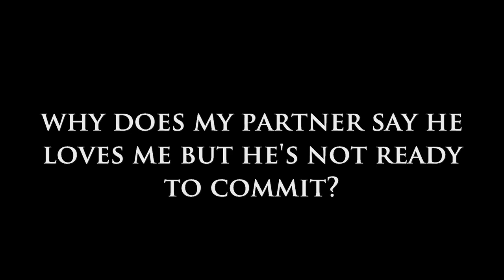Why Does My Partner Say He loves Me but He's not Ready to Commit?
Today on Dear Sybersue I discuss the question:  Why Does My Partner Say He loves Me but He's not Ready to Commit? The short answer is because he is not ready to commit. He is telling you the truth, so HEAR what he is saying. He told you this to warn you early on that he cares about you, but he may not be there for long.

Whatever his reason is for him not wanting a long term commitment doesn't really matter, the important thing is that you listen closely to what he is actually saying. If you continue to give energy to a guy who has told you flat out that he isn't invested in a committed partnership, then you will be sadly disappointed when it comes true down the road.

I am sure he does love you, but sometimes that isn't enough to sustain a relationship. You want more, which should be your top priority. Sticking around hoping he will eventually change his mind is not healthy, and it is a one-sided desire. When you truly and sincerely love someone you want to be with them, and you certainly don't tell them you don't want to commit to them.

Even if you stay with him hoping he will change his mind down the road, are you willing to take that gamble and then find out 3-5 years later he really meant it? Please watch the video above for more information on this topic.